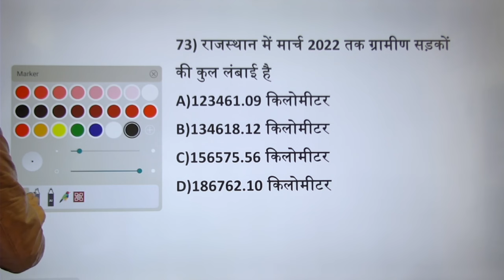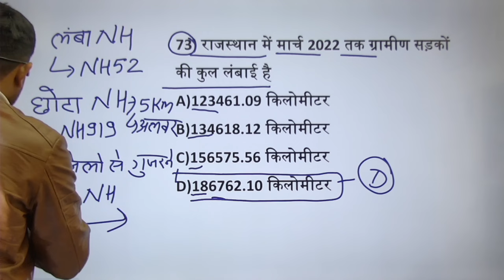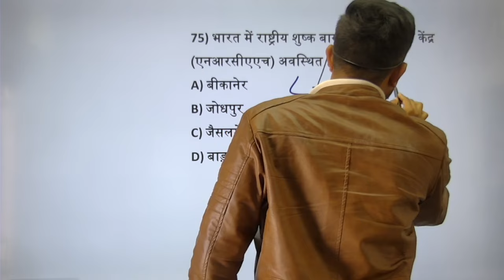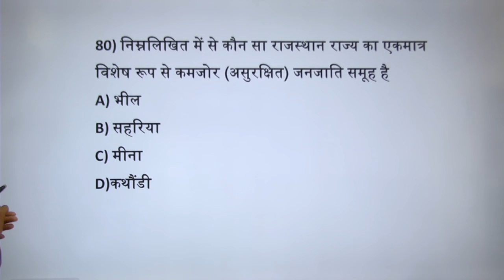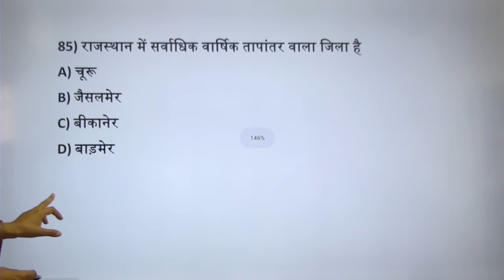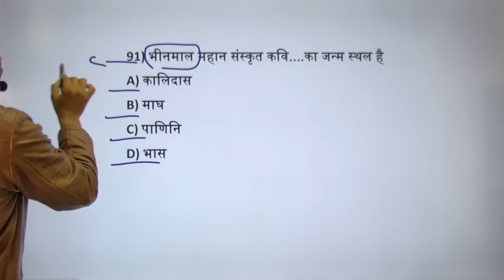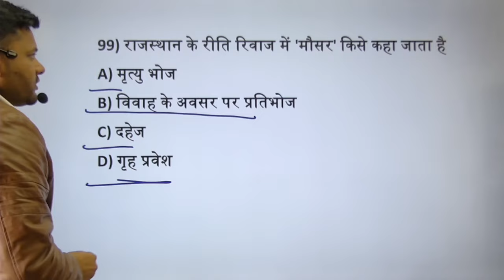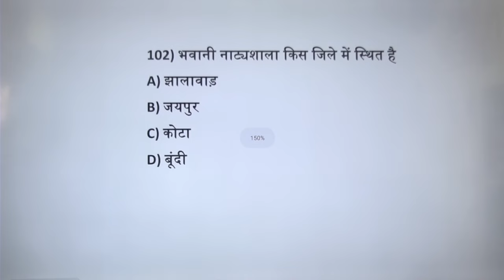Pashupalan Part- B | Pashu Paricharak Model Paper Live class| Rajasthan Gk Quiz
Pashu Paricharak Exam Date News,Pashu Paricharak Model Paper,Animal Attendant Mock Test Series ,

Rajasthan current GK, current affairs pashu Paricharak

Pashu Paricharak Model paper | Animal Attendant Current Gk Questions | Rajasthan Current affairs

Rajasthan Gk Quiz, Gk Questions, Mock test series, Gk Model paper Animal Attendant
utkarsh classes Jodhpur classes
pashu Paricharak Classes 2024
pashu Paricharak B Part Classes
pashu Parichar class
pasu Parichar test series
pasu Paricharak model paper
pashu Paricharak best book
pashu Paricharak Notes
pashupalan important questions
pashupalan Part B
Rajasthan Gk Questions pasu paricharak
Rajasthan current affairs pashu Paricharak

पशुपालन भाग-ब| Pashu Paricharak Model Paper Live | Pashu Paricharak Mock Test Series

पशुपालन भाग-ब महत्वपूर्ण प्रश्न| पशु परिचर मॉडल पेपर लाइव क्लास| Pashupalan Classes